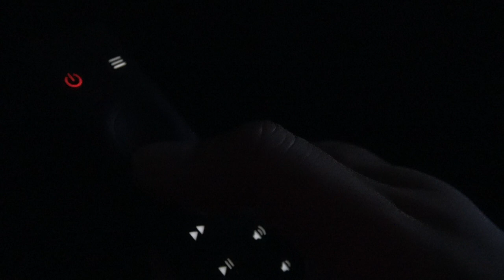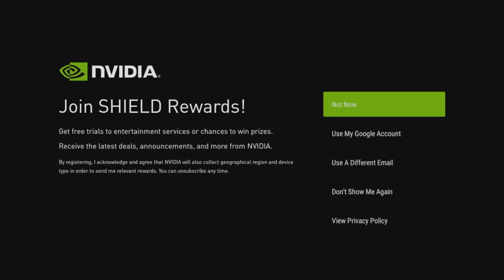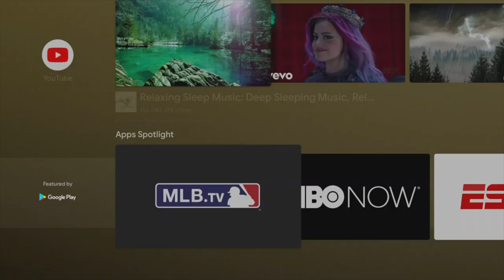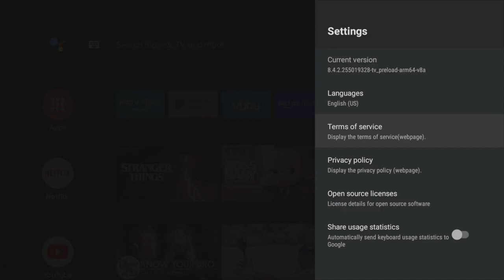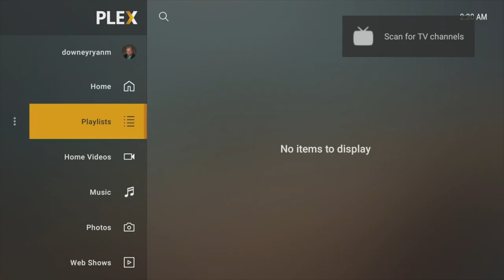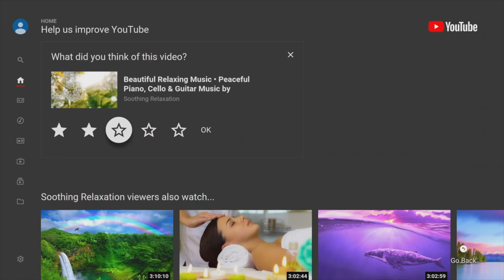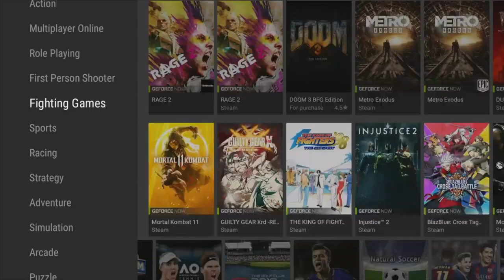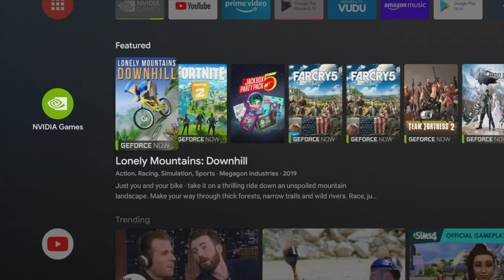Nvidia Shield Pro Full Overview 2019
The Nvidia Shield Pro 2019 is a powerful almost pocket sized Nvidia Shield. The device delivers speedy performance and support for all of the modern Android TV apps on the market.
The new remote for the device is much easier to handle and has back lit buttons that allow the Nvidia Shield Pro to be much easier to operate in a dark room. The remote for the Nvidia Shield pro also has tactile control buttons like play/pause, volume buttons which replace the problematic sliding. Other features include a Netflix launch button and programable mappable buttons.

The Nvidia Shield Pro 2019 edition is by far the strongest Android TV box on the market.

4K HDR Ready
Dolby Vision HDR and HDR10
AI-enhanced upscaling for 720p/1080p to 4K up to 30 FPS
Up to 4K HDR playback at 60 FPS (H.265/HEVC)
Up to 4K playback at 60 FPS (VP8, VP9, H.264, MPEG1/2)
Up to 1080p playback at 60 FPS (H.263, MJPEG, MPEG4, WMV9/VC1)
Format/Container support: Xvid/ DivX/ASF/AVI/MKV/MOV/M2TS/MPEG-TS/MP4/WEB-M
AUDIO
Dolby Atmos
Dolby Audio Support (Dolby Digital, Dolby Digital Plus, Dolby Atmos)
DTS-X surround sound (pass-through) over HDMI
High-resolution audio playback up to 24-bit/192 kHz over HDMI
Audio support: AAC, AAC+, eAAC+, MP3, WAVE, AMR, OGG Vorbis, FLAC, PCM, WMA, WMA-Pro, WMA-Lossless, DD+ decode, Dolby Atmos decode, Dolby TrueHD (pass-through), DTS-X (pass-through), and DTS-HD (pass-through)
WEIGHT & SIZE
Weight: 8.8 oz / 250 g
Height: 3.858 in / 9.800 cm
Width: 6.26 in / 15.900 cm
Depth: 1.02 in / 2.593 cm
STORAGE
16 GB*
*Portion of storage occupied by system software
Expandable using USB flash or hard drives.
WIRELESS
802.11ac 2x2 MIMO 2.4 GHz and 5 GHz Wi-Fi
Bluetooth 5.0 + LE
Captive Portal support
INTERFACES
Gigabit Ethernet
HDMI 2.0b with HDCP 2.2 and CEC support
Two USB 3.0 Ports (Type A)
Interface